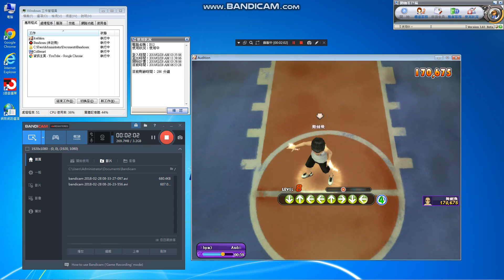動4-U Know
FB Fan page粉絲專頁：賞金獵人